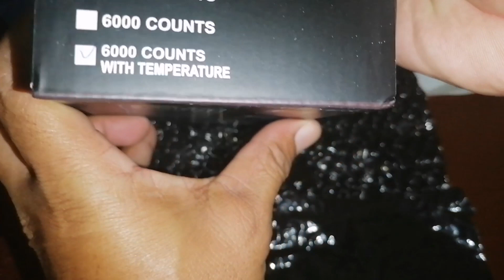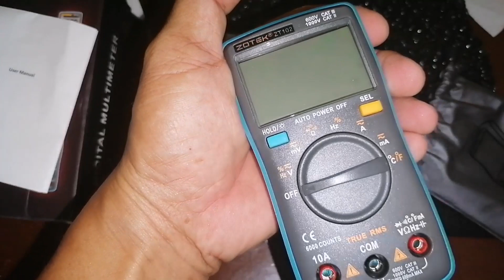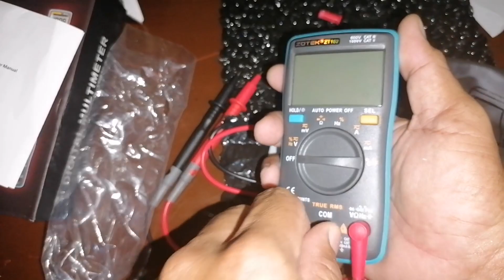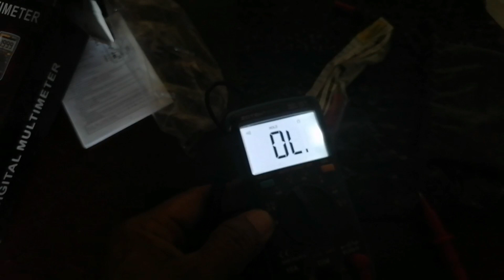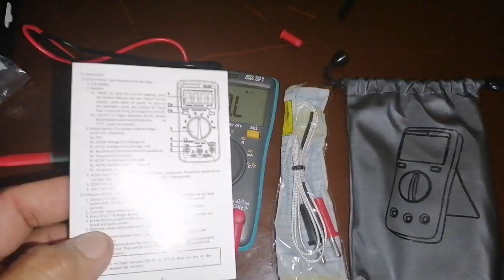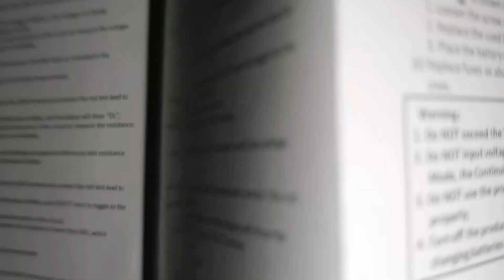UNBOXING ZOTEK ZT102 DIGITAL MULTIMETER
THIS IS AN ANOTHER TOOL UNBOXING A ZOTEK102 DIGITAL MULTIMETER. JUST WATCH THIS VIDEO.